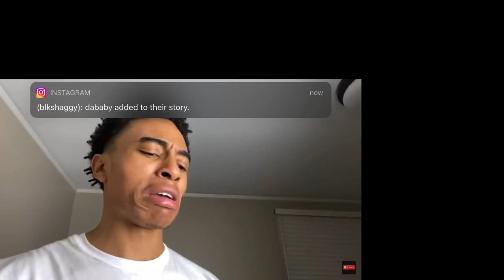Vontoocut You A Liar ! EXPOSED